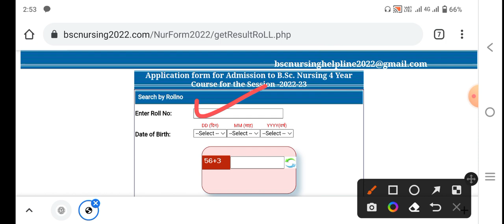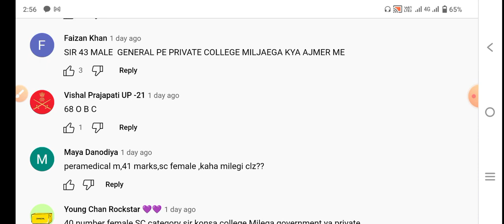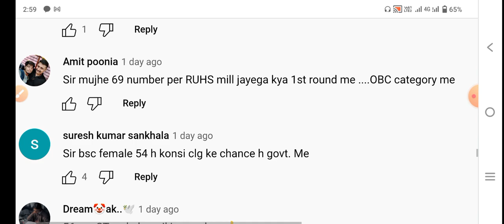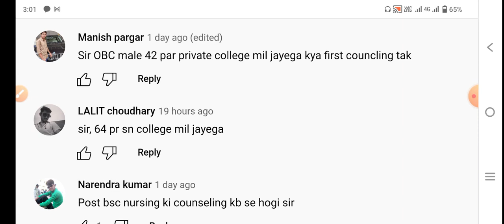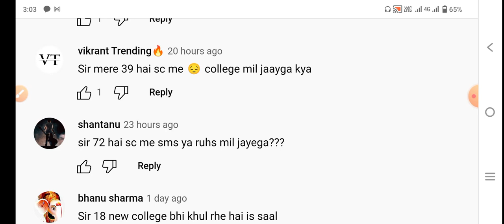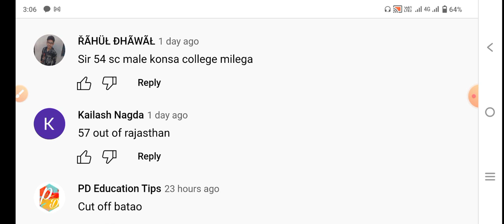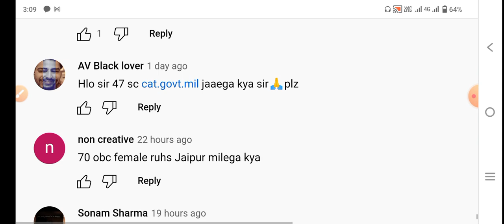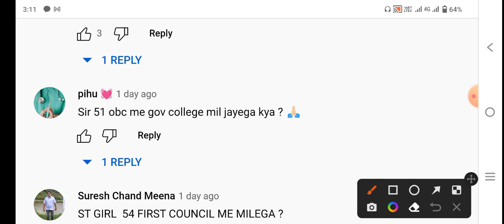RUHS BSC NURSING ENTRANCE DOUBLE GOOD NEWS 2022-23